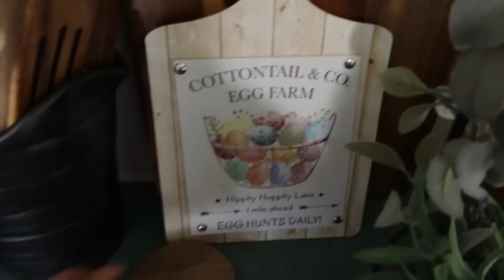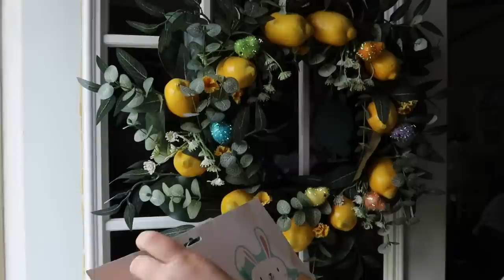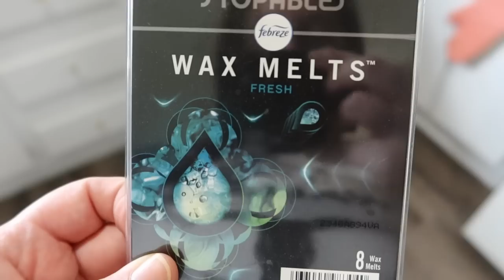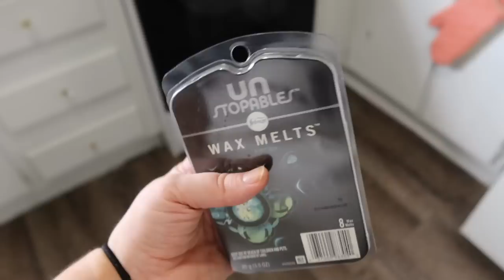Single Wide EASTER CLEAN & UN DECORATE // declutter and clean with ME / Mobile Home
*NEW* SINGLE WIDE RESET | declutter and clean with me! Taking down all my Easter decorations mobile home
Blanket Bin
Towel Holder
My Favorite Vacuum
Hair Bows I'm always wearing
Eyeliner & stamp
My Favorite essential oils
All my home organization

Keywords: extreme single wide mobile home clean and declutter with me, minimalism